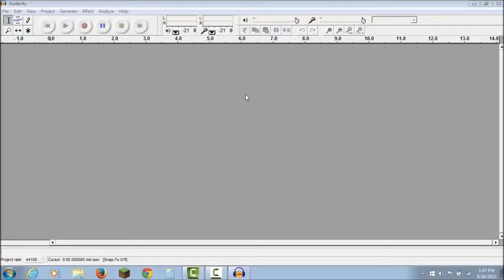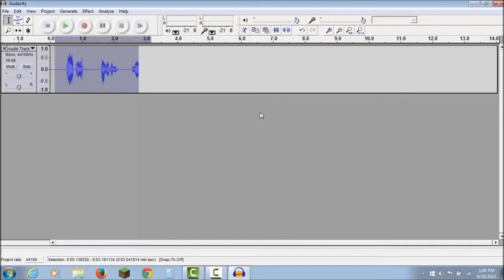How to Take Out Cursing With Audacity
If you enjoyed this video, drop a comment and tap that like button thumb!

Other than that, have a great day
Gooooooooooooooodbyeeeeeeeeeeeeee